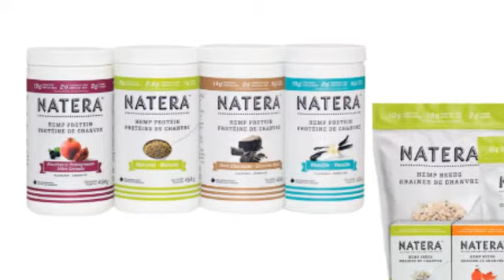May 2014 New Line Introductions